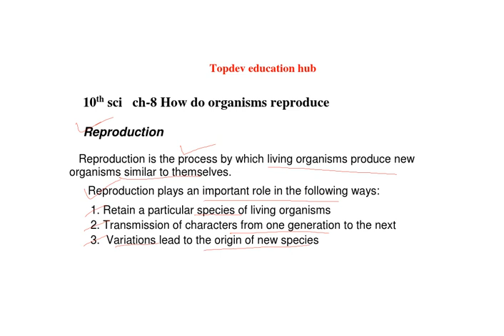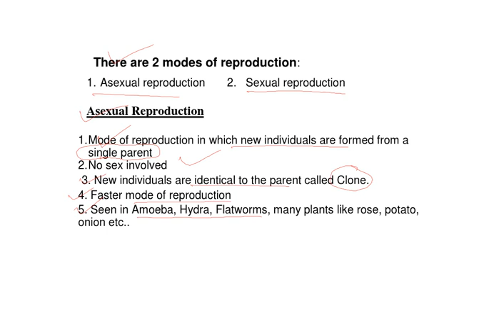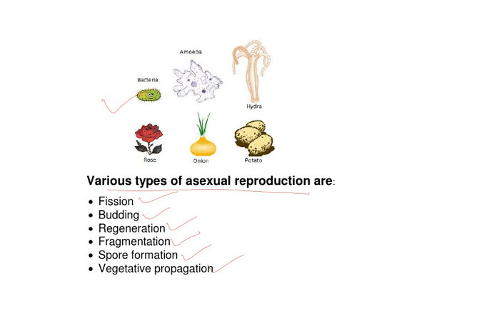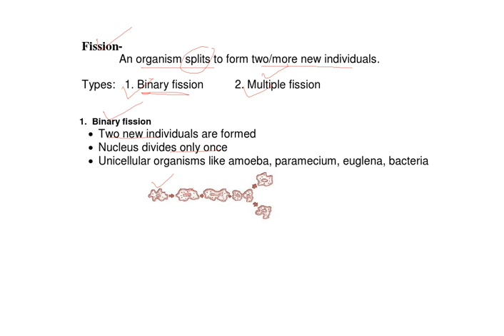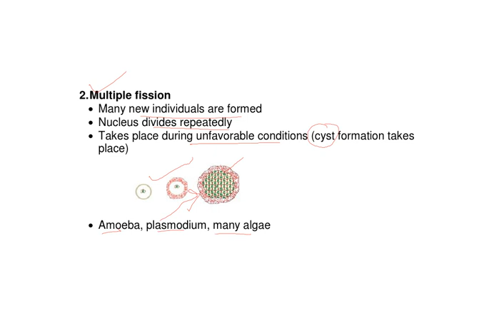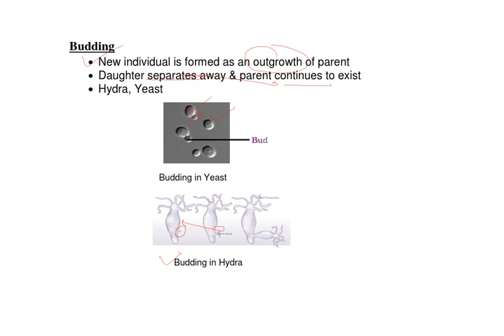How do organisms reproduce ? 10th science (BIOLOGY) Chapter-8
10th science (biology)
What is  the role of reproduction ?
Types of reproduction
Asexual reproduction and its types
Fission and its type
Binary fission
Multiple fission
Budding